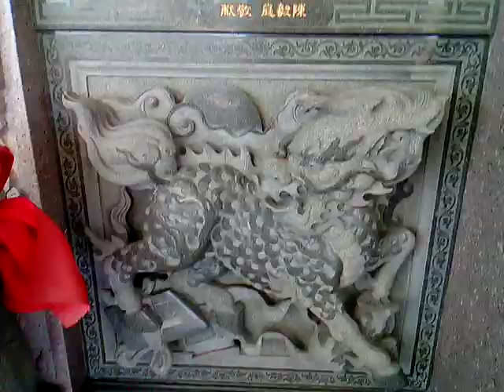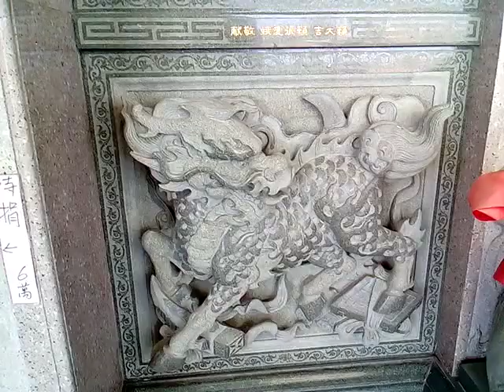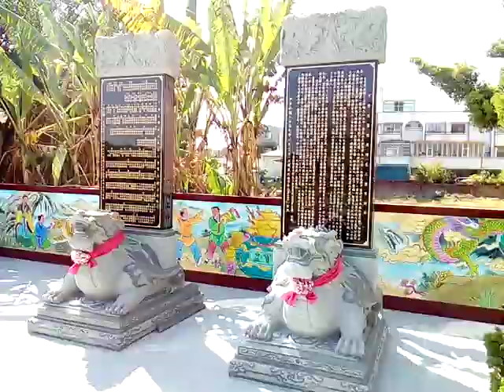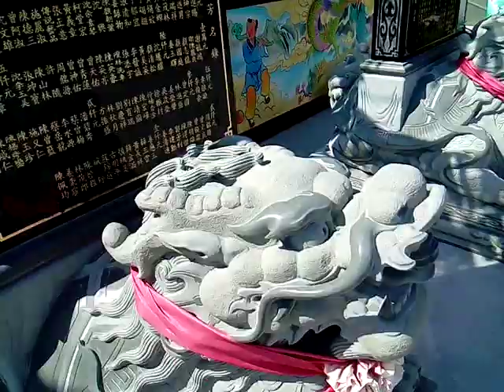VID 20191109 122534下營新修建的保生大帝廟很莊嚴地點靠近以前台糖五分車車站(已拆除)